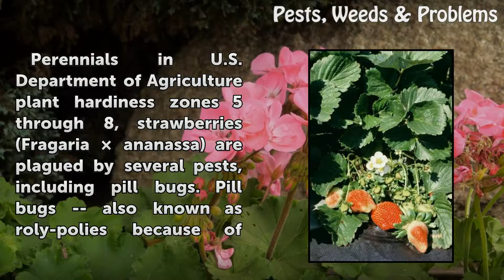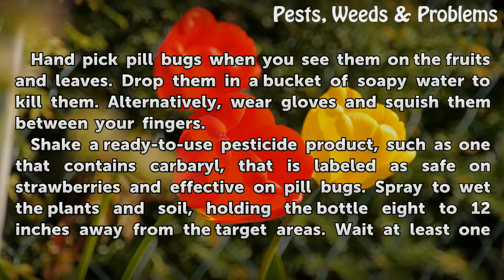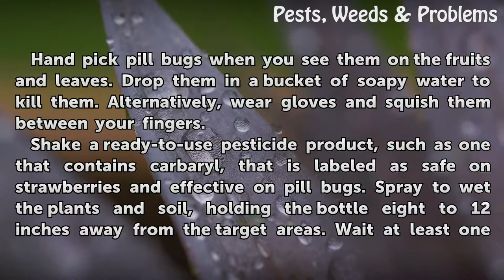How to Stop Pill Bugs From Eating Strawberries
How to Stop Pill Bugs From Eating Strawberries. Perennials in U.S. Department of Agriculture plant hardiness zones 5 through 8, strawberries (Fragaria × ananassa) are plagued by several pests, including pill bugs. Pill bugs -- also known as roly-polies because of their ability to roll up into little balls -- are chewing insects that can cause...

Table of contents How to Stop Pill Bugs From Eating Strawberries
Things You'll Need 00:50
Tips & Warnings 02:32